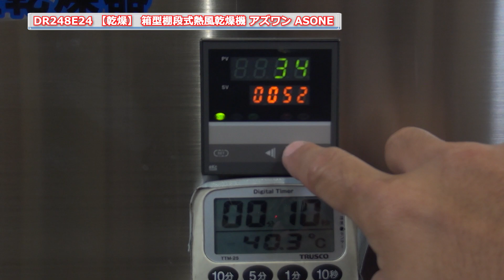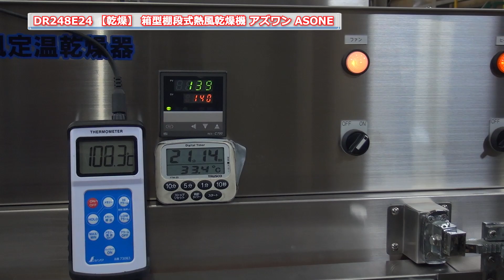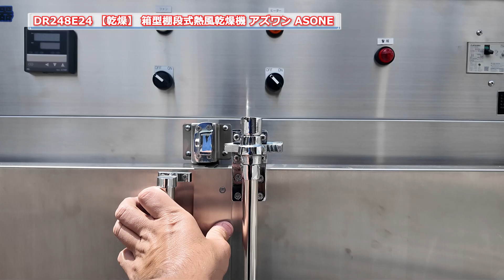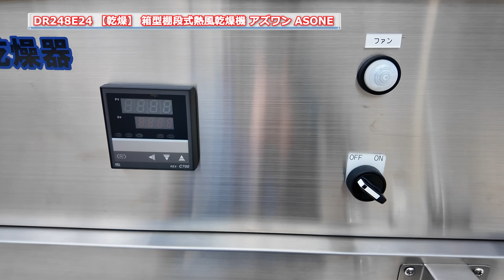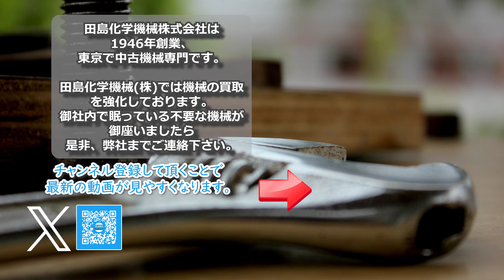DR248E24 【乾燥】 箱型棚段式熱風乾燥機 ASONE アズワン 中古機械 買取 田島化学機械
携帯電話

詳しくは弊社ホームページ、　乾燥機　の欄　DR248E24　をご覧下さい。

「X」(旧Twitter)アカウント：@tajima_kk_urawa

なら、1946年創業、東京、田島化学機械株式会社におまかせください。